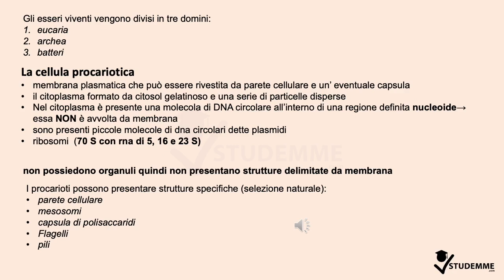CELLULA PROCARIOTICA TEST DI MEDICINA | CORSO DI BIOLOGIA TEST MEDICINA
*Stai guardando un estratto del corso di biologia per il test di medicina*

Devi prepararti al Test di Medicina? Noi di studemme.com abbiamo creato il corso di cui hai bisogno. Oltre 26 ore di spiegazione completamente online che potrai seguire quando e dove vorrai. In regalo per te anche le slides stampabili.

Abbiamo aiutato oltre 300 studenti con i loro esami universitari, adesso è il momento di aiutare anche chi deve iscriversi a medicina. Studemme.com è il sito per studenti da studenti. Abbiamo creato un team per aiutarti a superare il test di ammissione a Medicina.

Avrai acceso al corso ed a molto altro. Potrai fare parte del gruppo Facebook esclusivo e sarai inserito nella chat WhatsApp attiva 24 h su 24. Perchè fare squadra è importantissimo. Ogni giorno potrai confrontarti con gli altri studenti e migliorare ancora di più il tuo sapere.

Affidati a chi ha già superato il test nel 2020 e saprà spiegarti tutto quello che devi davvero sapere per presentarti. Sappiamo cosa insegnarti e ti insegneremo nel modo più semplice.

Ah, non hai problemi con tutte le materie ma soltanto con un blocco? Per tua fortuna puoi acquistare anche il singolo blocco ad un prezzo speciale.